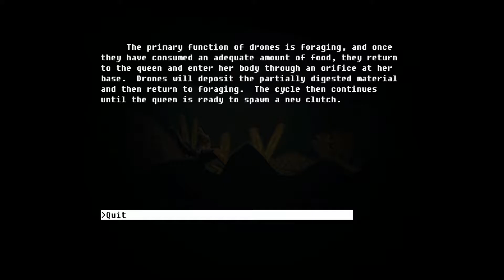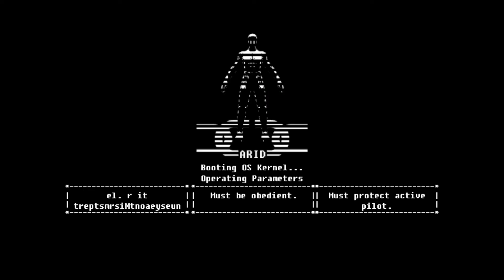I WISH THINGS WERE DIFFERENT | The Fall #6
He helped us with so much and we just shut him down. Felt as if we barely thought twice. Found something pretty interesting as well. And HUGE!!! Also, the end of the Caretaker!